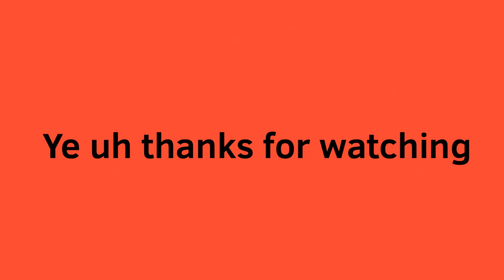Orphan tears MEME | shitpost thing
I dedicate this meme to the main cast of hōmusuītohōmu

Character used:
Edgar [my sona]